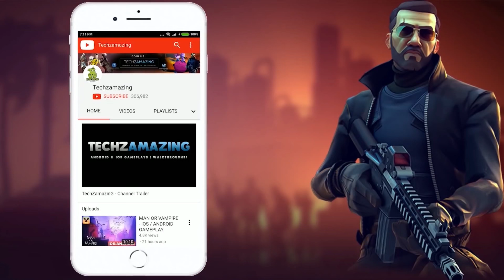Armor Attack Mobile Gameplay Walkthrough (Android, iOS)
Armor Attack is coming soon on both Android and iOS. You can download from Google Playstore and iOS Apple Appstore when game is officially launched.

Game Mode: Online
Size     : 1 GB
Device   : S23 ULTRA

▬▬▬ Download Links ▬▬▬
iOS ►►

▬▬▬ Description ▬▬▬
Join an all-out mech vehicle warfare, customizing and taking control of
battle technologies